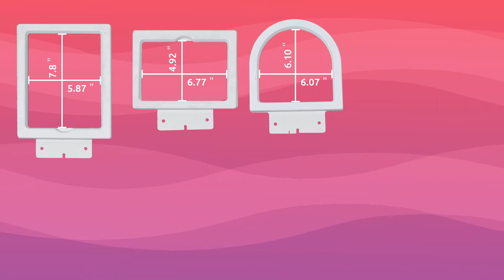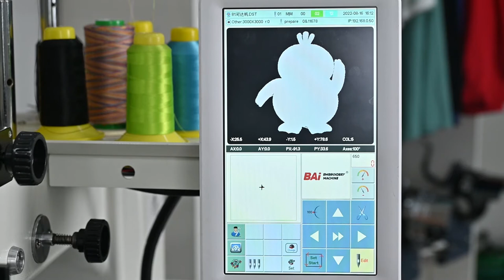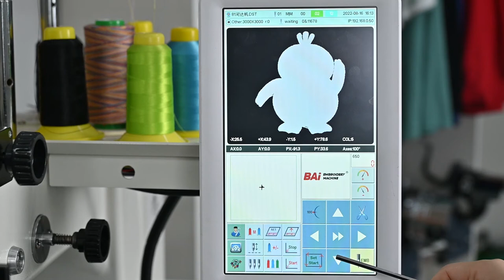How to Embroider Chest Logo | BAI Embroidery Machine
This video will show you how to use the 8 in 1 magnetic hoop embroider chest logo.

If you have any questions, please leave a message to tell me, thank you very much! !

Here's what we'll cover in this video:
00:09 Different sizes magnetic embroidery hoops
01:02 Prepare embroidery tools and materials
01:29 Fixing backing paper and coat
02:13 Fix magnetic embroidery hoop to handrails
02:30 Installation on machine handrail
02:48 Choose the embroidery area
02:55 Choose the embroidery pattern
03:08 Choose the embroidery color
03:51 Start embroidery